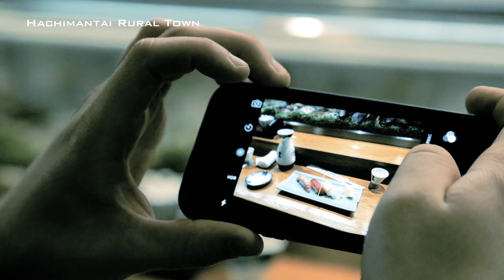Snow Resort Appi · Hachimantai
The Appi · Hachimantai area, famous for its wonderful powder snow selected as a Japanese National Park, is full of ski resorts and surrounding facilities.(Contents: Backcountry skiing, Anji Tobara ski resort, Hachimantai resort panorama ski resort, Hachimantai resort Shimokura ski resort, hot springs, using the night shuttle bus)